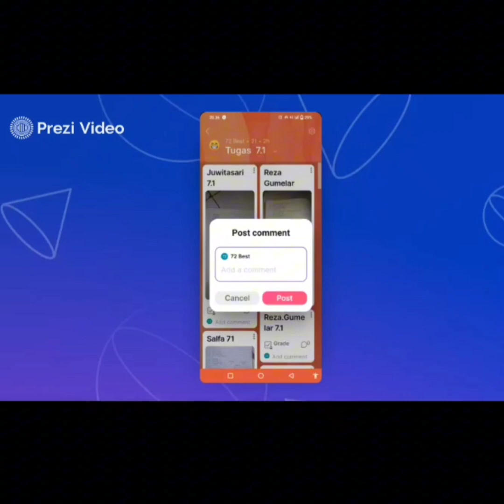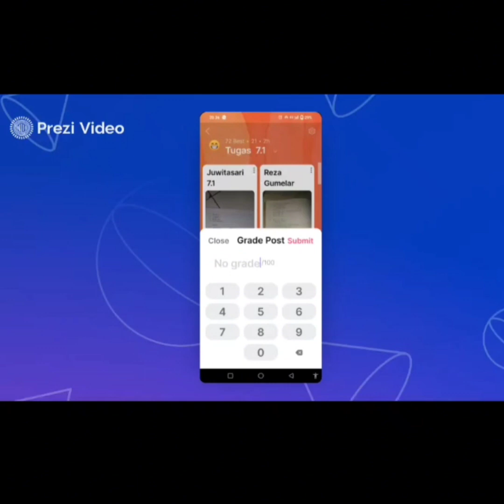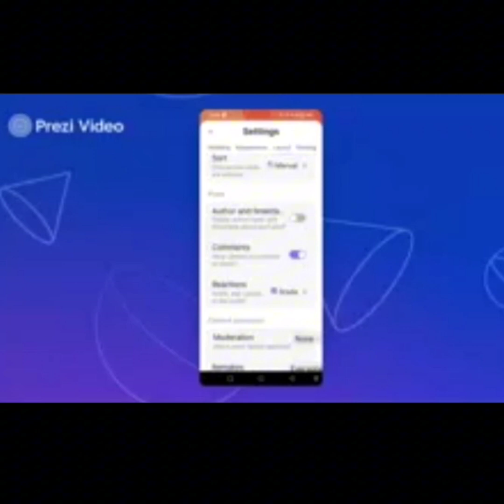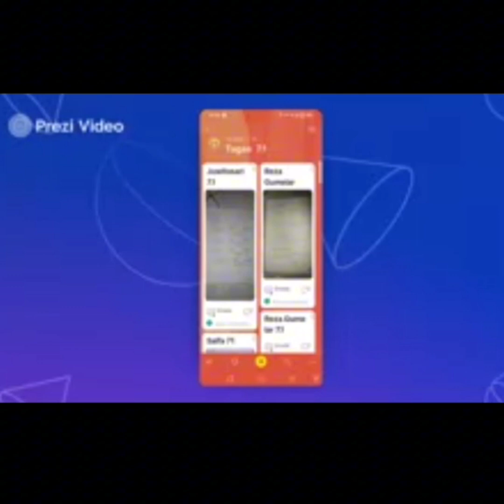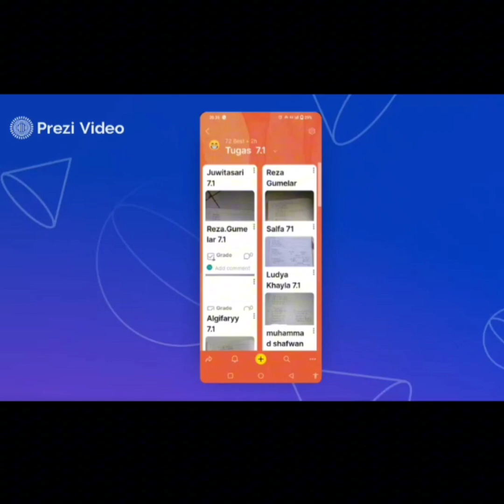penggunaan PADLET pengumpul tugas , di SMARTBOARD